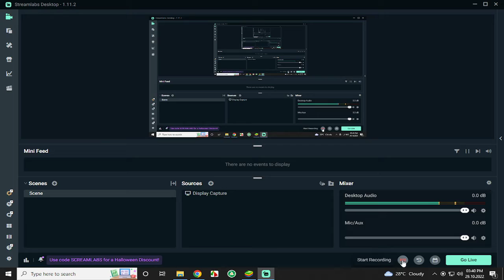Free Fire | Slow and Steady with Head Shot | # 20